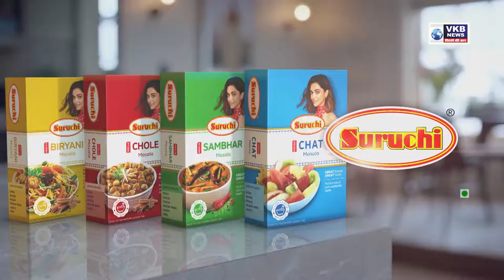नागपुरात वाहतूक नियमांचे उल्लंघन केल्यास भुर्दंड